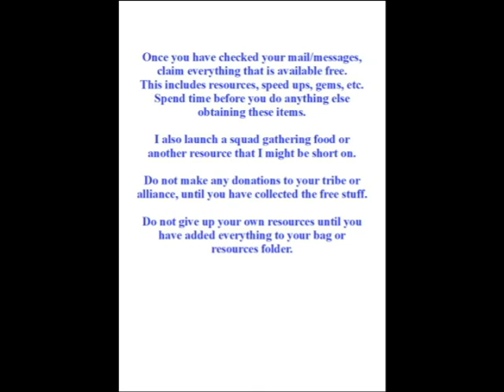How to Win at Mobile Games Without Paying any Money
A tutorial showing how to play mobile games without paying any money .

My ebook How To Really Beat Computer Games.